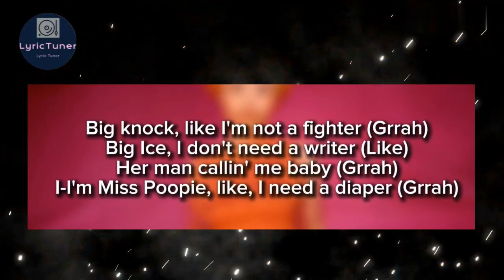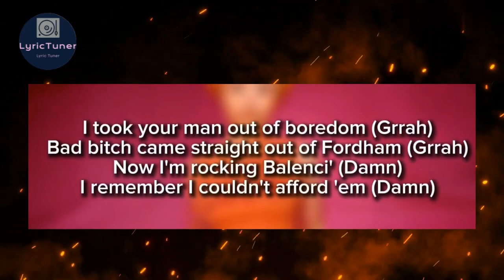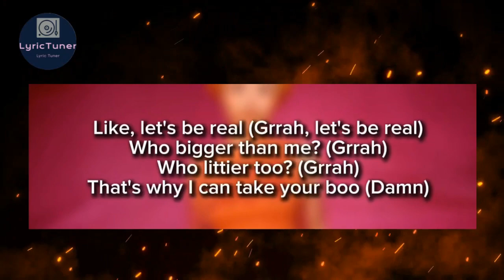youtube video #-LwNhW2MuGo